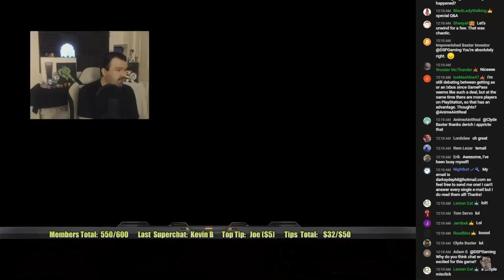BACON SWEATS III: EMERGENCY Q&A